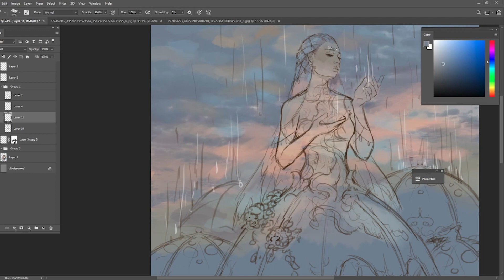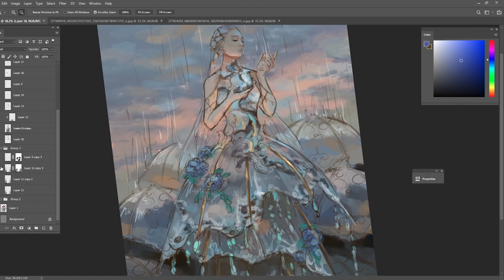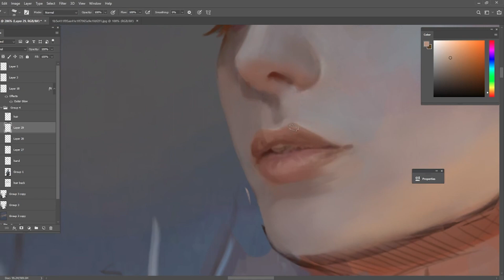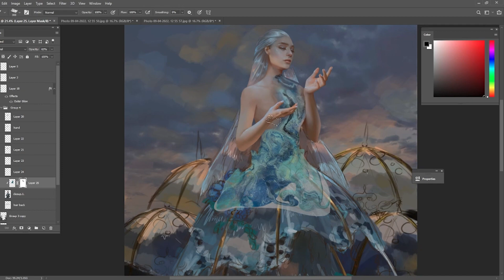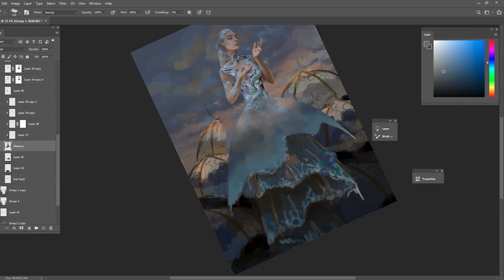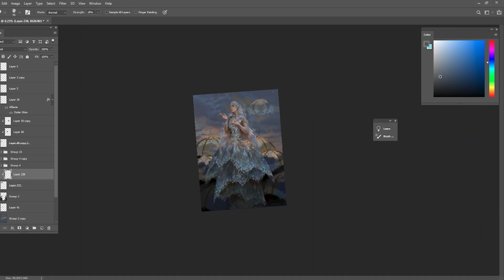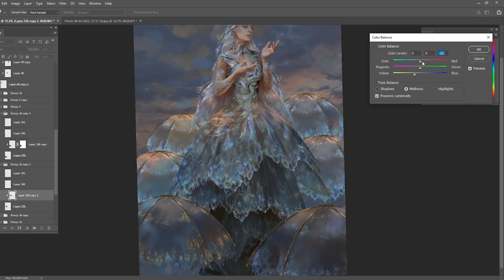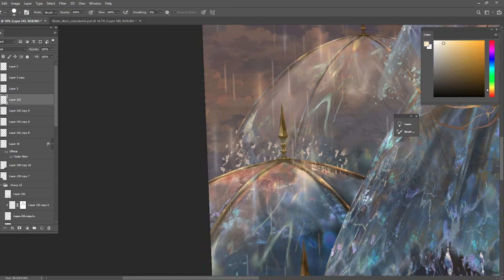TheRain [Painting Video Time-lapsed]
Hi, im Hoang lap. (Solan), a digital illustrator/concept artist.
welcome to my little fantazzies corner!.
Raindrops bring in the cold, sadness, and solitude.
The sound of rain unearths memories that we struggle to conceal.
Would you let yourself be carried away by those sentiments or face them with inner strengths and tranquility?
You realize that beneath those emotions lies an endless source of inspiration; and that you can transform those stone-cold raindrops into brilliantly radiant gemstones.
Because, as always, after rain comes sunshine. Take the rain in with both hands as if it is the remedy for your soul.
Thanks the wonderful artists on Soundstripe for their beautiful pieces:
Chelsea McGough - Right As Rain instrumental
Joshua Spacht - Dance Of The Sugarplum Raindrops instrumental
Makenna Susan - Cool Rain instrumental